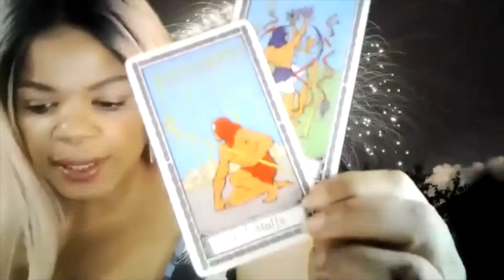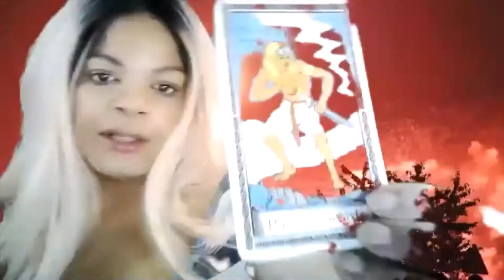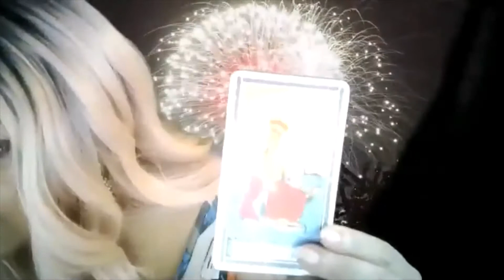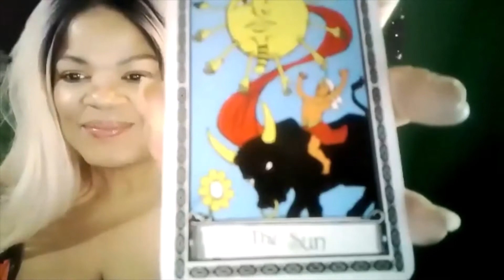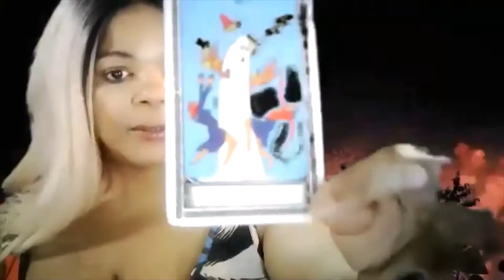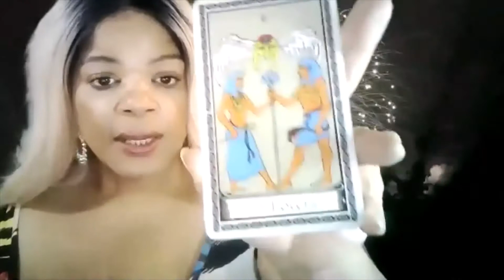Cancer Card Reading - July 8, 2020 to August 1, 2020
Capricorntigress, Western Intuitive Astrologer of astrologyalookinside.com

Sending you out many blessings, love and light!